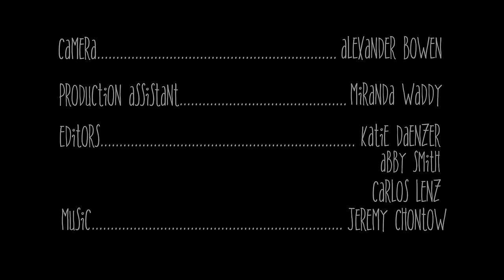The Long Walk - Short Horror Film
You can't escape fear.

*Official Selection for the UPIKE Film & Media Arts Festival*

Written, Directed, and Edited by Carlos Lenz
Camera by Alexander Bowen
Production Assistance by Miranda Waddy
Makeup by Natalie McCrea (also the hand)